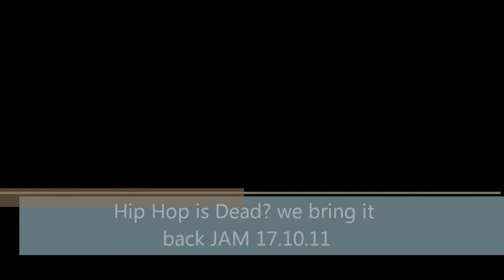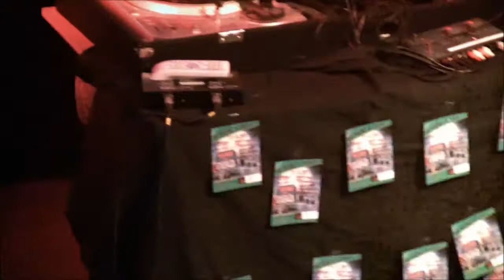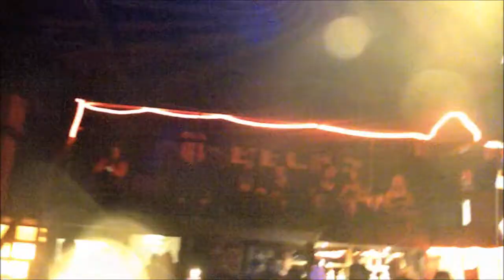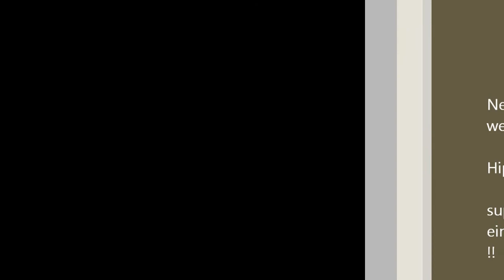Hip hop is dead ??! We bring it back JAm 2011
Hip hop is dead ??! we bring it back Jam  zusammenschnitt